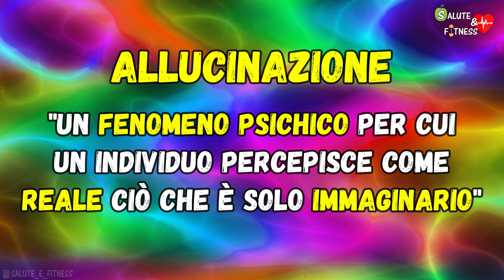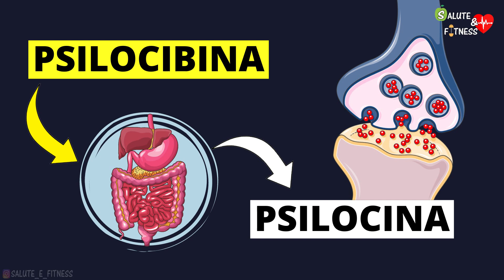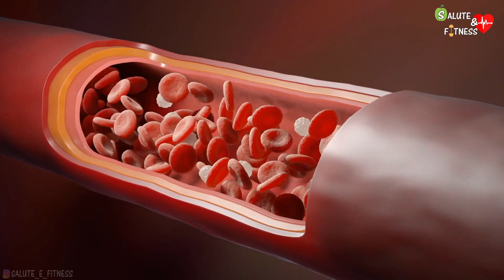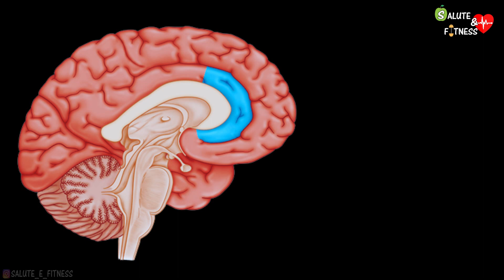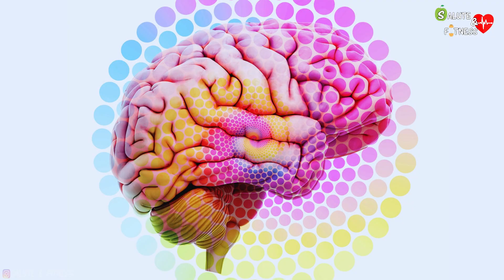Tutto sui funghetti allucinogeni e psilocibina - Effetti funghi allucinogeni e danni al cervello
In questo video didattico parleremo dei funghi allucinogeni, conosciuti anche come "funghi magici", delle loro proprietà psicoattive (psilocibina) e degli effetti sulla salute e sul corpo umano:

00:00 - Introduzione
01:00 - Funghi allucinogeni
02:02 - Psilocibina: cos'è?
02:38 - Effetti e danni della psilocibina sul corpo
04:09 - Cos'è un trip?
05:25 - Provocano dipendenza e tolleranza?
05:45 - Studi scientifici e danni dei funghi allucinogeni sul cervello
07:29 - Uso terapeutico della psilocibina

ATTENZIONE:
Ricordo che si tratta di un video a solo scopo divulgativo che descrive gli effetti provocati dall'uso di droghe, scoraggiandone sempre il consumo.
Le sostanze psichedeliche comportano rischi per la salute.